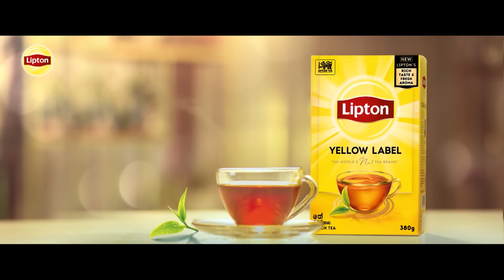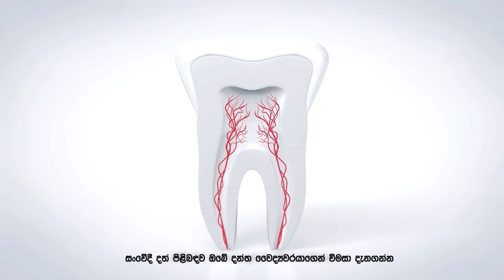Kiya Denna Adare Tharam (කියා දෙන්න ආදරේ තරම්) | Episode 670 | 08th January 2024 | Sirasa TV